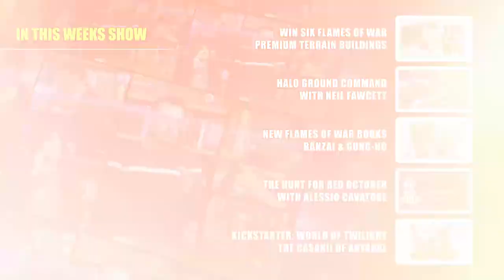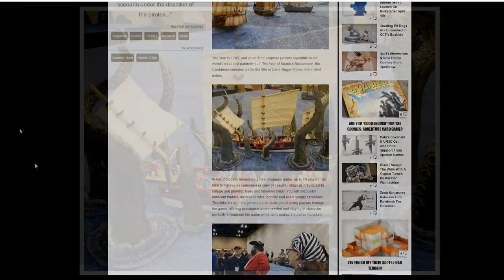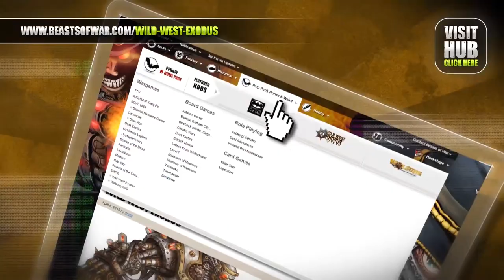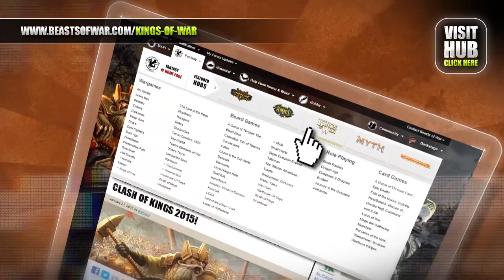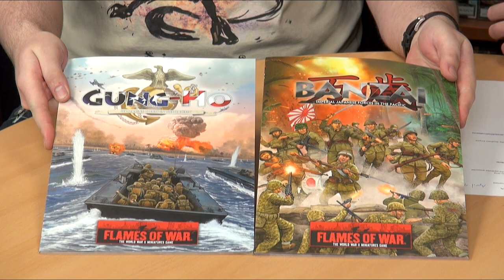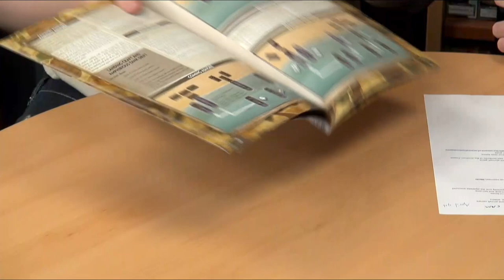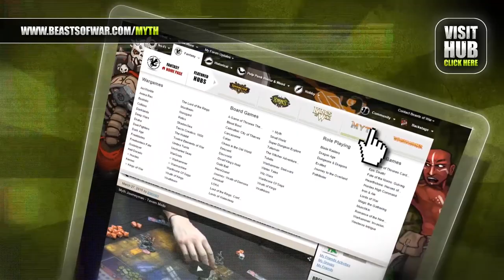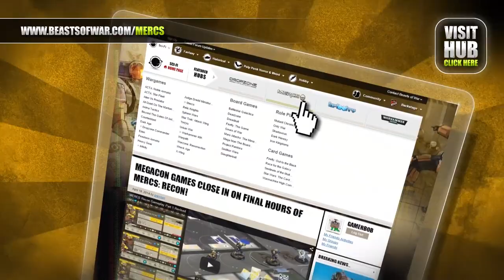Weekender: New Halo 15mm Miniatures Game Interview & Flames Of War Heads To The Pacific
Welcome to The Weekender where we've been chatting to some more guests including Neil Fawcett of Spartan Games to talk Halo and Alessio of River Horse on The Hunt For Red October Board Game...

Competition Time

We're kicking things off however with a competition prize from Battlefront where you could be the lucky winner to snap up all SIX of their Premium Property buildings which would be great for the likes of Flames of War and of course Gale Force Nine's game, Tanks.

Updates

So, what's been on the website this week?

- Dropfleet Commander Ships - We take a look at some PHR and Shaltari ships from Hawk Wargames.
- AdeptiCon Next Week - AdeptiCon kicks off next week so Dawn & Gianna will be running a live blog!

Halo: Ground Command Interview

We get stuck into an interview with Neil Fawcett from Spartan Games to talk about Halo: Ground Command, the new Halo Miniatures Game!

This is their land based, 15mm (1:100th) scale game where you get to use all of the vehicles and infantry from the Halo-verse for both the UNSC and the Covenant.

John Chats Flames Of War

John joins us today to talk about his journey into the world of Flames of War with some more books added to his library.

Find out what he thinks of the books and the information that can be gleaned from them. The Pacific Theatre is calling for you World War II fans.

Alessio Talks The Hunt For Red October

Alessio Cavatore also joined us for another interview to talk about The Hunt For Red October which is their new board game coming soon.

We delve into how it's going to work and what you can expect when it hits the tabletop from River Horse.

The World Of Twilight

Last but not least we look at The World Of Twilight and their newest Kickstarter which looks at the Casanii of Anyaral.

This is a quirky looking game packed with all manner of interesting sculpts and a world just begging to be explored.